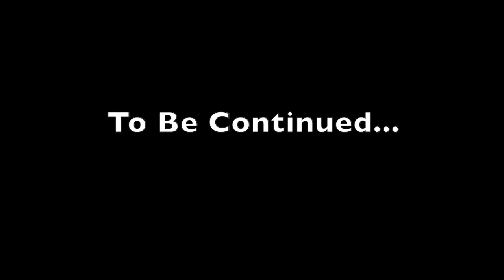NBA 2K13 Association: Philadelphia 76ers - Ep. 1 | Big Moves During Offseason & Pre-Draft Workouts